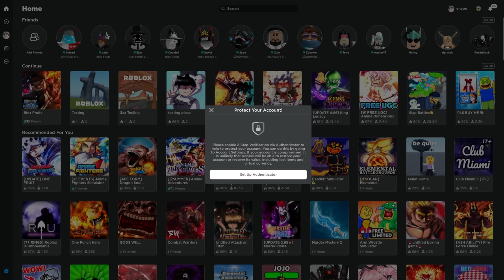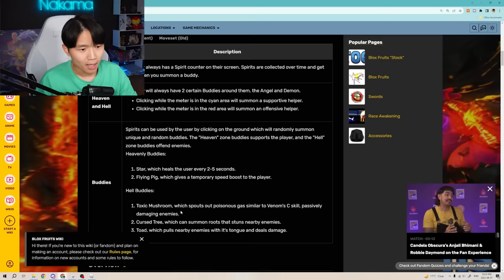I Played Blox Fruits on 10X Speed